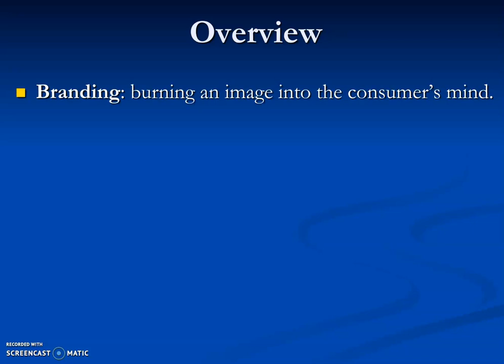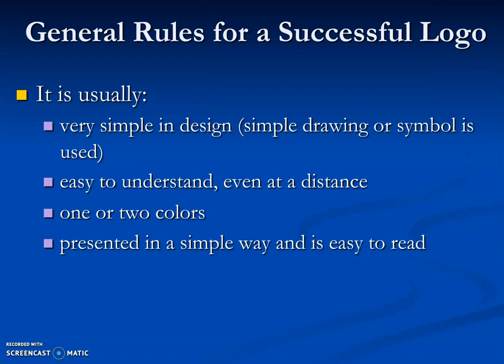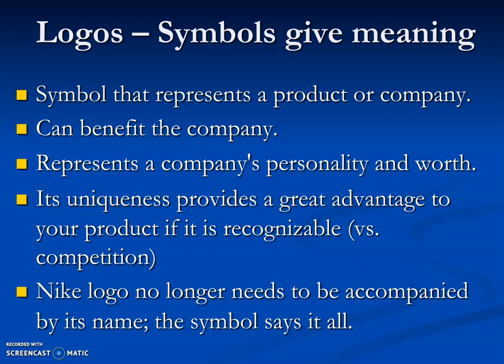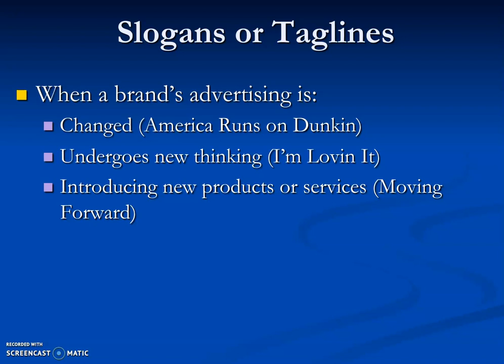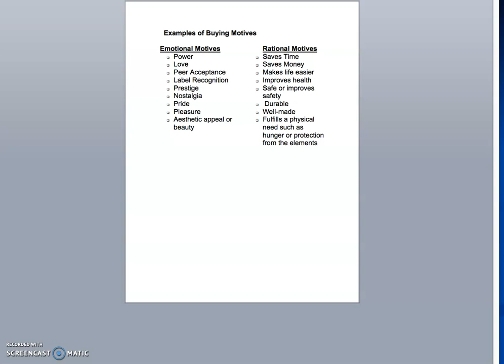Marketing - Consumer Motives and the Concept of Branding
This Mr. George video looks at the reasons why consumers spend money and how it ties in with the branding that companies do to acquire new customers - and keep existing ones feeling happy, satisfied and "cool".